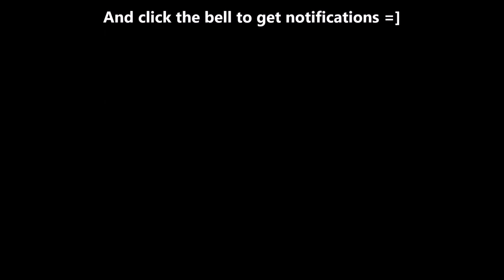FITNESSPOG | POG VLOGS | INTRODUCTION VIDEO FOR EXTRA CREDIT